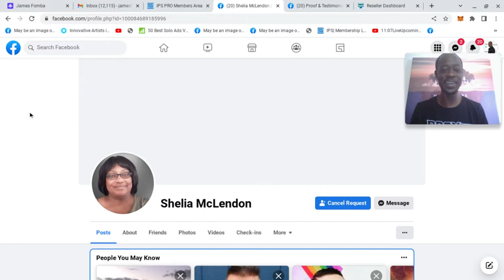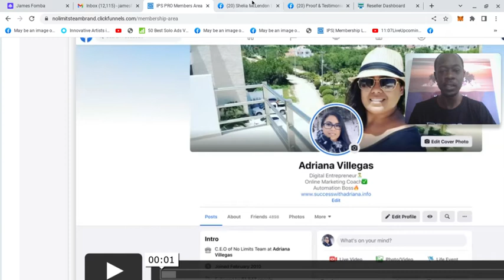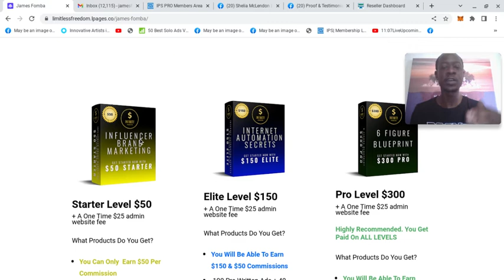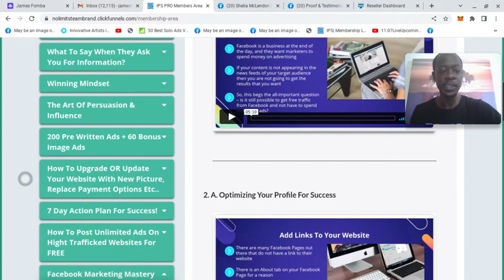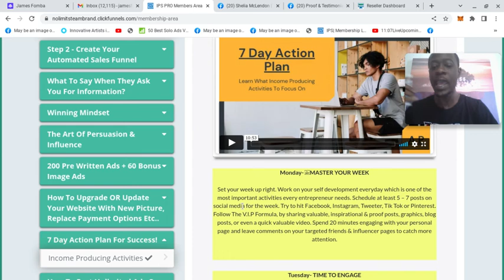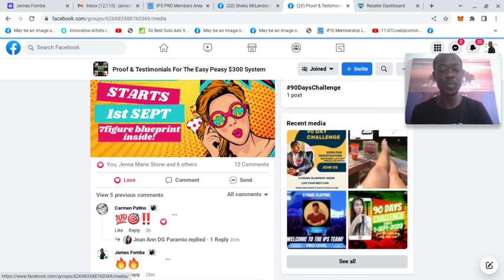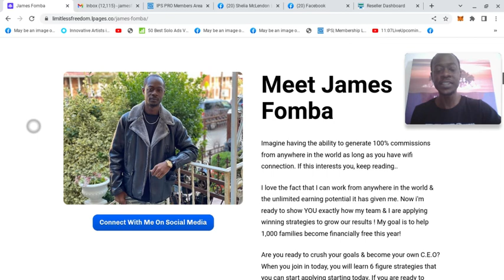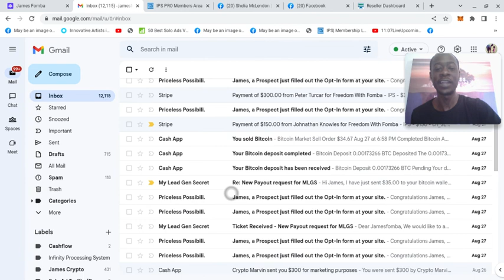$1,050 In 48 Hrs! (New Income Proof) Get Paid Daily | $300 A Day Social Media Blueprint Review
Earn $50, $150 & $300 Commissions over and over again with no monthly fees EVER.

Learn how to use attraction marketing on social media to attract targeted traffic, leads, and sales.

3 Membership Packages
Starter
Elite
PRO

If you can copy and paste pre-written ads online you have the ability to collect direct payments daily.

If you are looking for a simple system that gives you the ability to get paid daily, check out Infinity Processing System today.